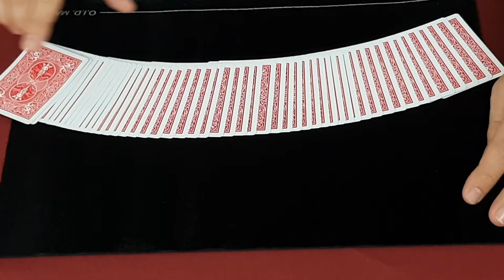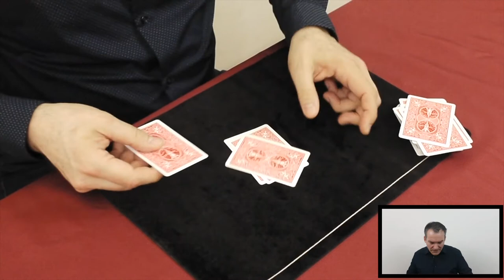ALTITUDE { STEPHANE CHENEVIERE } TOUR DE MAGIE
Aujourd'hui je vous propose un nouveau tour de Magie vraiment très sympathique, il s'appelle : ALTITUDE - STEPHANE CHENEVIERE
une routine de l'huile et l'eau

🔴 Pour information ➤

Sur ma chaine de magie, vous trouverez les thématiques suivantes:

Le Mentalisme.

Magic Pascal